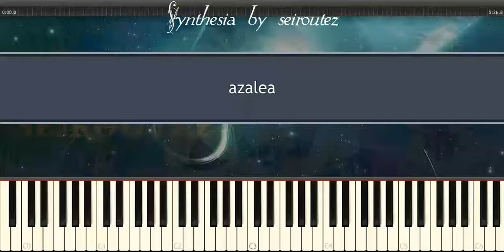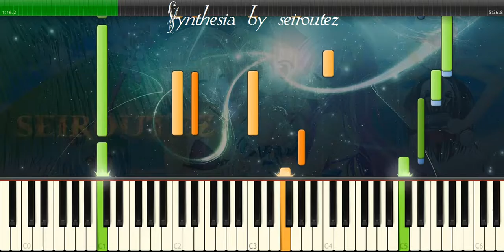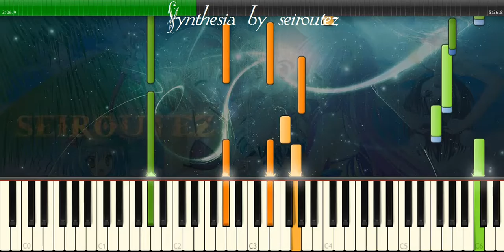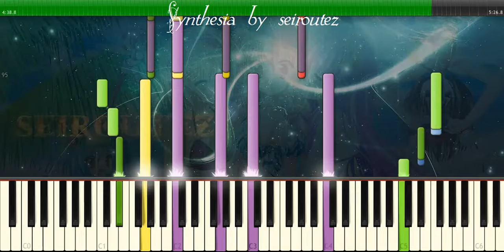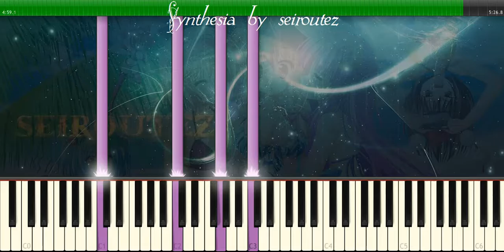[Synthesia][MIDI] azalea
[Synthesia][MIDI]